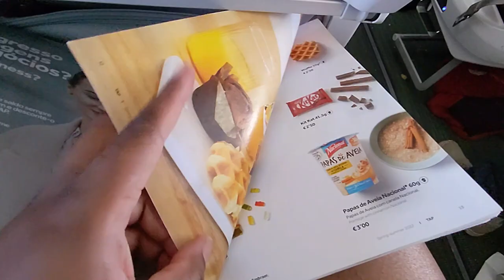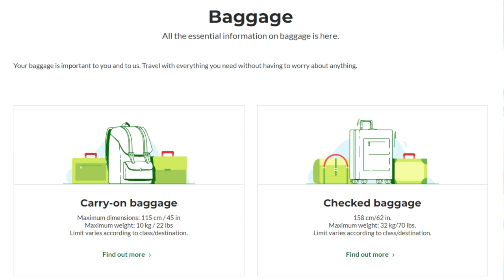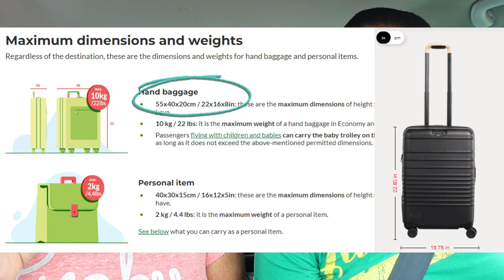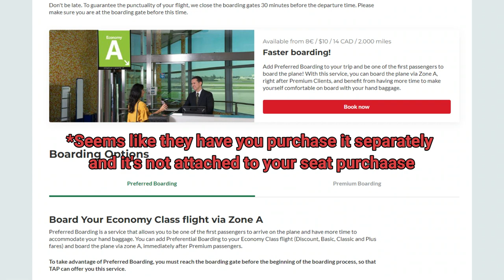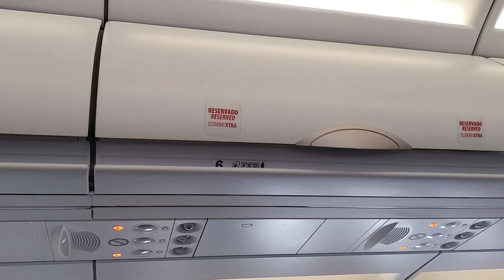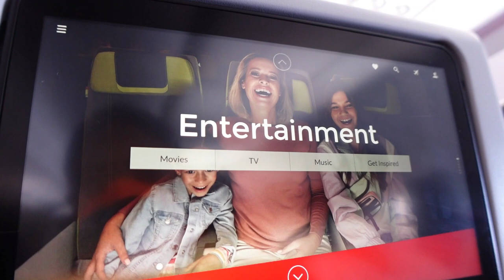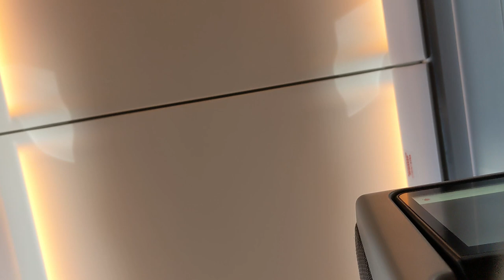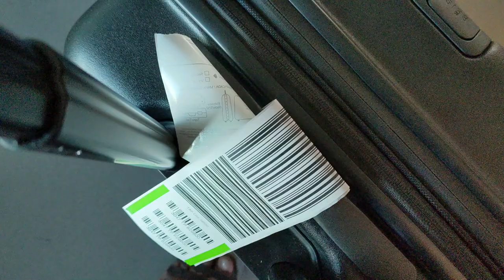Should You Fly With TAP Portugal? - Honest Review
This video is here to help you answer the question "Should You Fly With TAP Portugal?" Join us as we give a comprehensive review of our recent flight with TAP Portugal. From the food to the entertainment options, we'll cover it all and give you our honest opinion.

We provide part-time travel advice and inspiration for employees who need some time away from work.

Our Amazon Storefront

0:00 How this works
1:44 Topic 1
6:35 Topic 2
9:09 Topic 3
11:23 Topic 4
12:45 Topic 5
13:49 Last Topic
17:09 Final Thoughts

Action Camera
Cell Phone
Vlogging Camera Sony
Vlogging Camera Canon

About Us:
Here at the City & Beyond, we teach and inspire employees to optimize their PTO. Join the part-time travel life.